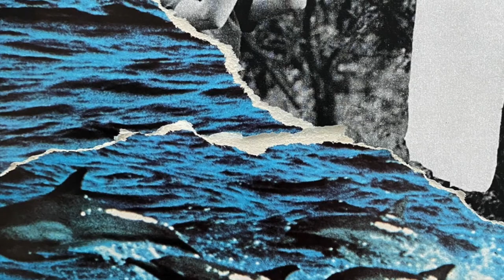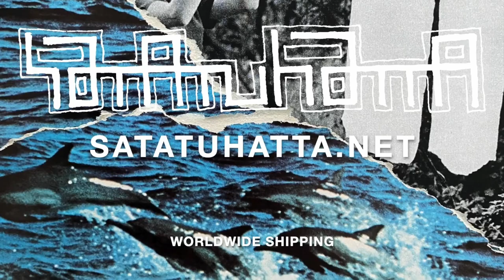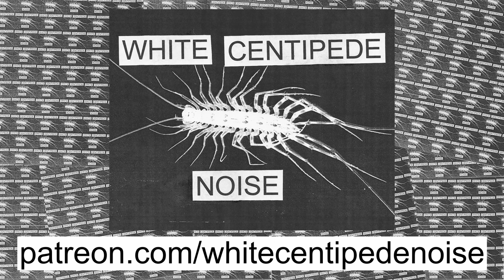Sadie Ryan & Adam Collova of BURNING on industrial, music theory, trans experience | WCN Podcast 67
BURNING has been Minneapolis’s best kept secret for over a decade. A brutally honest and musically progressive industrial band fronted by Sadie Ryan, transforming personal despair and fury into an aesthetically singular assault on the sensibilities. With virtually zero internet presence and few recordings in circulation, live performances in the city have been the only way to truly experience their unique power. This interview is particularly important to me, as I was also a founding member of the band, and consider Sadie my best friend. Welcome to BURNING - you will know them.

In the Patreon bonus EXT. segment of this episode, we hung out with the camera in Sadie and Adam’s apartment, where Sadie showed me the leather garments and BDSM gear she’s been making, they both shared their top 5 records of all time, and more.